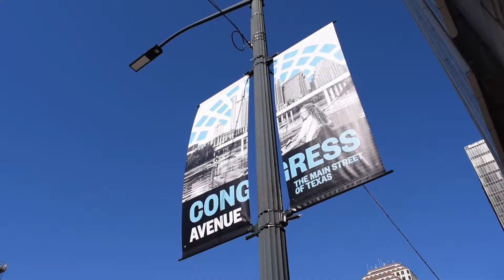Aceable On The Street - Austin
Aceable hits the streets of Austin, TX to test people's knowledge of traffic laws.

Aceable is a fun, easy way to get your license in Texas, Florida, California, or Illinois.  Get your license on your mobile device or on the web on your schedule.  to get started today!